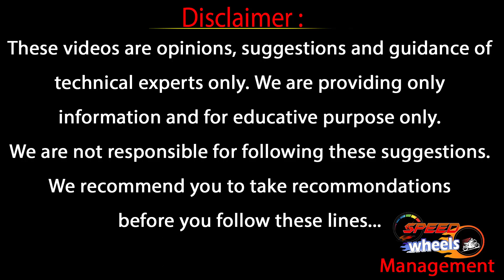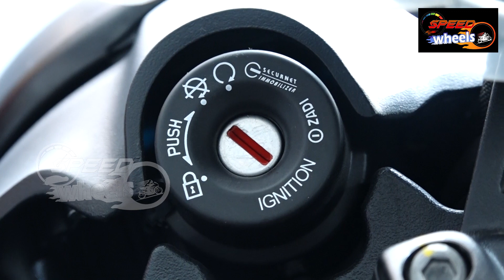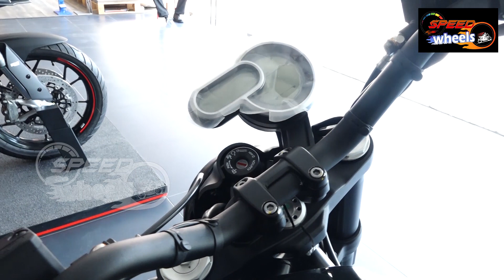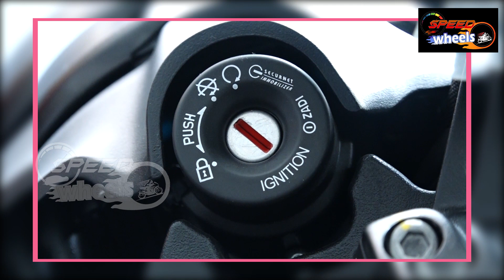2021 New Ducati Scrambler1100 PRO | Telugu Review | Features | Price | Mileage | Speed Wheels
2021 New Ducati Scrambler1100 PRO | Telugu Review | Features | Price | Mileage | Speed Wheels